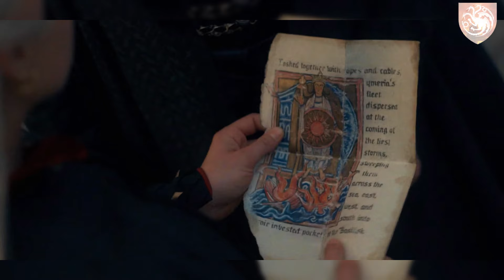La scène finale de l'épisode 3 expliquée ! - HOUSE OF THE DRAGON S2 EPISODE 3 ANALYSE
Aussi inattendus qu'intense, la scène finale de l'épisode 3 d'House of the Dragon Saison 2, où Rhaenyra se déguise en Septa enfin de pouvoir infiltrer la capitale, et jouir d'un face à face tant attendus avec Alicent Hightower, à laisser beaucoup de spectateurs en suspend !

Alors, étant donnés que c'est une scène remplie de sous-textes (et qui n'est pas présente dans les livres), revenons ensemble dessus afin que vous puissiez être sûre que rien ne vous à échapper ! 🔥

La découverte totale est également vivement encouragée ! Quoi qu'il en soit, j'espère que cette vidéo vous a été utile et n'hésitez pas à vous abonner pour plus de contenu de ce type dans l'univers de Game of Thrones !

Des théories, des analyses de lore, des scénarios "et si", et des gameplays CKIII sur le mod AGOT, j'ai tout ça en stock ! Donc, si ça vous intéresse, n'hésitez pas à rester dans les parages ! Aller, peace ! ;)

Visuels :

Tout les épisodes d'House of the Dragon sont disponibles en avant-première sur MAX

Sources directes :

- Feu et Sang PARTIE 2 by George R.R.Martin
- House of the Dragon Saison 2 Episode 2 par HBO/MAX
- Site A Wiki Of Ice And Fire (same en vo donc anglais)

Game Of Thrones et House Of The Dragon sont la propriété de Warner Bros & de la chaine HBO. L'univers du Trône de Fer (A Song Of Ice And Fire) est la propriété de l'auteur George R.R. Martin. Dans le cadre de la loi "Copyright Act of 1976 (article 107)" ou "fair-use" ou "utilisation équitable" reconnue et appliquée par Youtube, il est possible d'utiliser des extraits vidéos/audios/photos/musicaux afin de réaliser une présentation, analyse, parodie ou une critique. Les extraits et photos ne servent que de base pour l'analyse ou la présentation. Les musiques en fond ne servent qu'à accompagner la vidéo et sont toutes mentionnées en description.